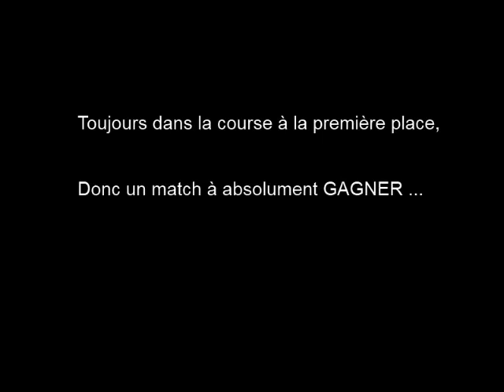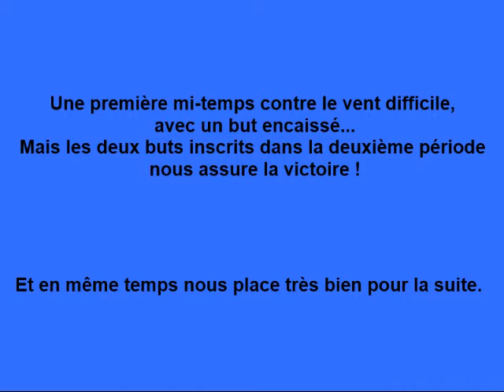St Pryve St Hilaire 2 VS Luisant A C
St Pryve St Hilaire 2 - Luisant A C Samedi 27 mars 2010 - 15H30 / U16-U17/ luisantac.skyrock.com